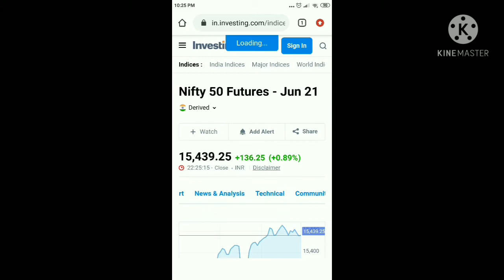nifty bank nifty tomorrow expectation / global sentiment positive / highly bullish / dowjone / high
dowjone
nifty tomorrow prediction friday
global sentiment and dowjone positive
nifty future positive